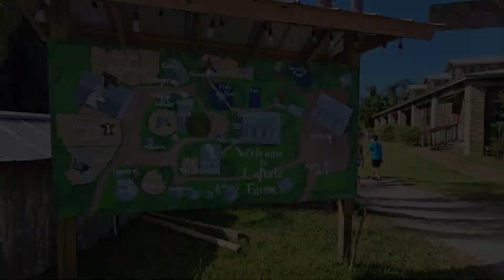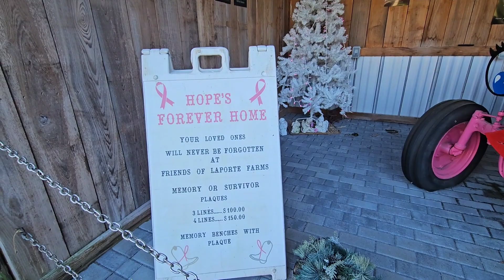A day at LaPorte Farms!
We decided to vlog our adventures and share with the world our experiences! From trips, explorations, geocaching, and more! We simply wanted to share it all! We hope you find inspiration to spend time as a family!

-Fig5 Adventures

To Visit or support LaPorte Farms, please visit their website for more information!